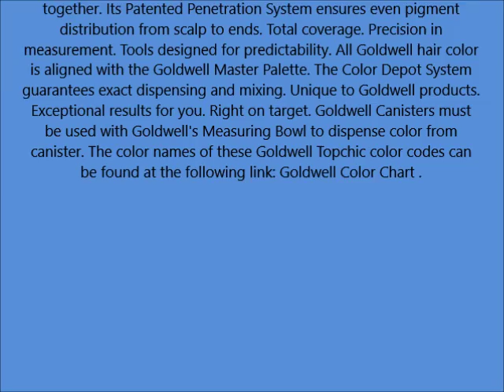Goldwell Topchic Hair Color Coloration Can 8NN Light Blonde Extra